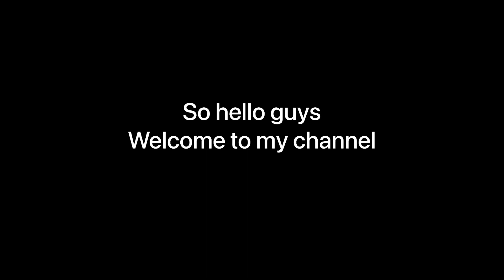Tournament highlights against REBIRTH !!!